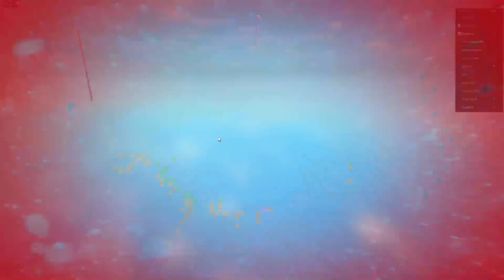Roblox -Lets Play - Entkomme der Schule Obby